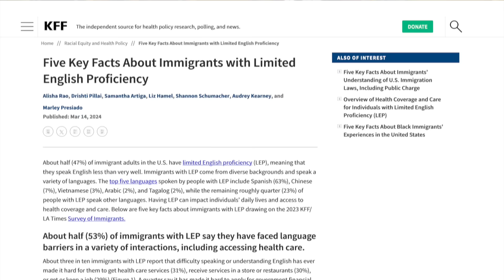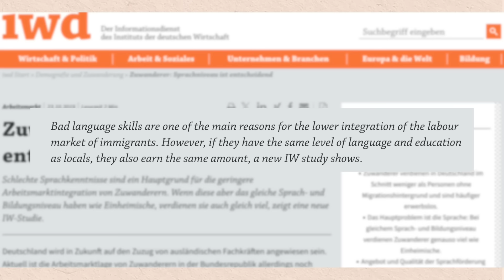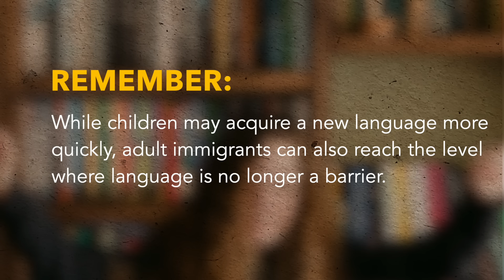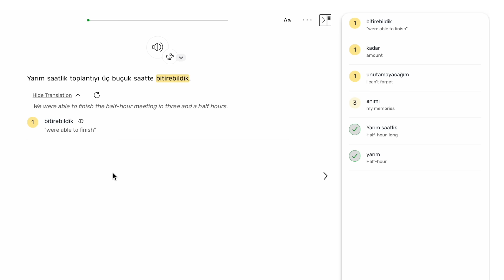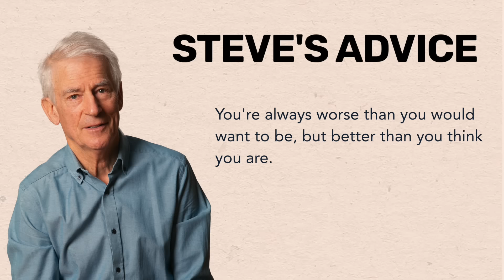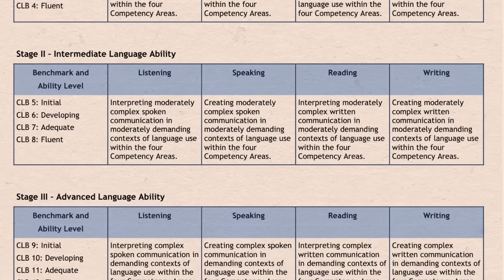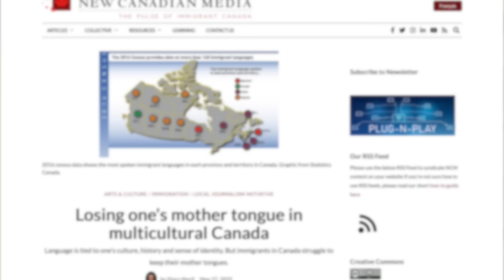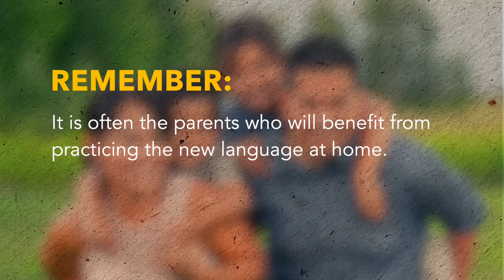How to learn a new language as an immigrant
Today's video is all about learning a language as an immigrant! I'll discuss why your language skills are crucial, how to break the language barrier, and why traditional classes might not be the best solution.

Sources:
1. Five Key Facts About Immigrants with Limited English Proficiency
2. Zuwanderer: Sprachniveau ist entscheidend
3. Losing one’s mother tongue in multicultural Canada

⏲️ TIMESTAMPS:
0:00 introduction
0:43 the importance of learning the new language as an immigrant
1:22 the most important thing about learning as an immigrant
3:29 what to do if you're past the honeymoon phase
5:41 HOW to learn a language as an immigrant
8:23 ESL classes
10:28 losing your heritage language